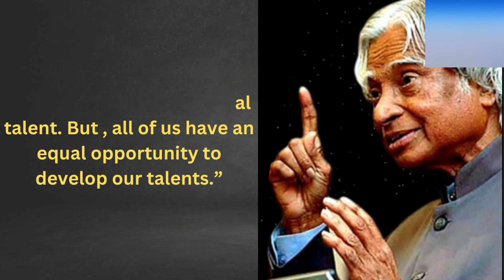Powerful APJ Abdul Kalam Quotes that Will Transform Your Life...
In this video you will come to know about APJ Abdul Kalam Quotes that Will enhance the beauty of life.